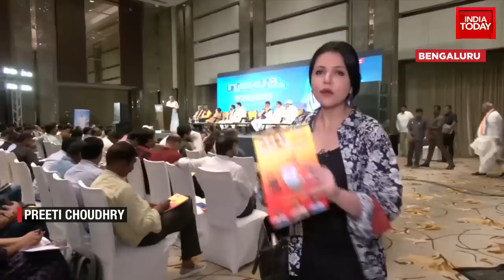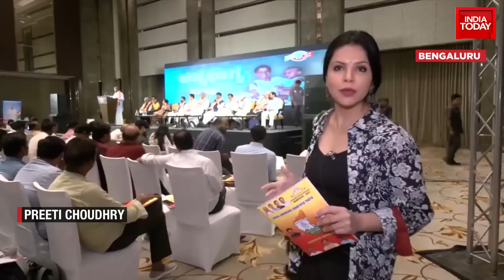Watch India Today Team Reaches Congress War Room In Karnataka Ahead Of Assembly Polls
With the Karnataka Assembly elections nearing, Congress released its poll manifesto on Tuesday, a day after the Bharatiya Janata Party unveiled its poll promises. The manifesto was released in Bengaluru at 9. 30 am in the presence of Congress chief Mallikarjun Kharge, former Karnataka Chief Minister Siddaramiah, state unit president DK Shivakumar and Chairman of the Manifesto Committee Dr Parameshwaraji, among other party leaders.